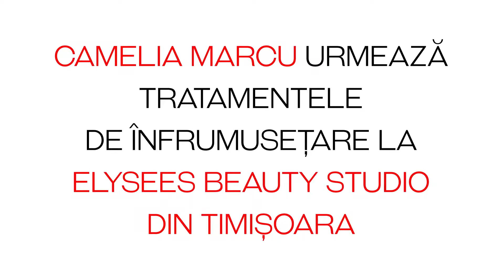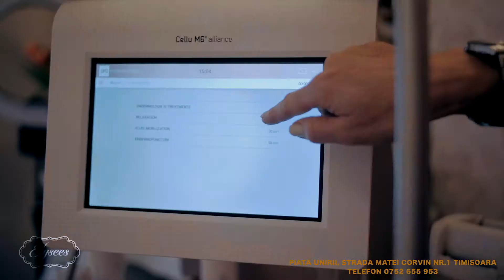Salon "Elysees Beauty Studio" Timisoara - Nu exista nu se poate 3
Production: Yolo Media
Video editing: Moon Media Productions